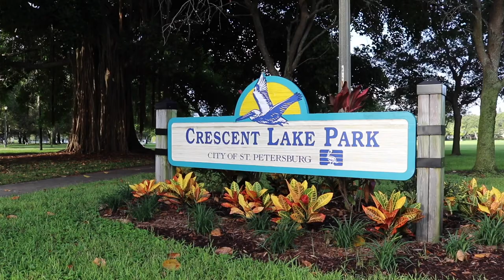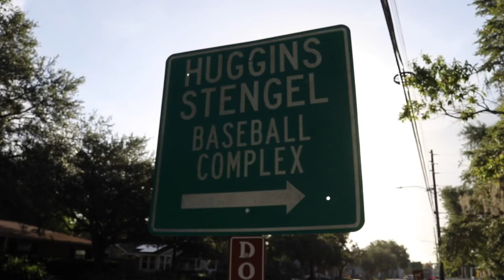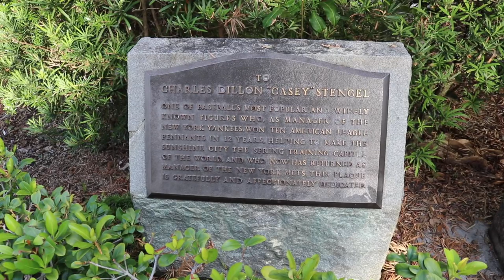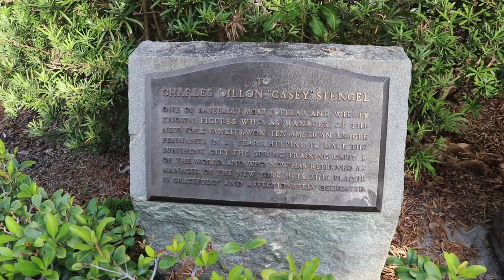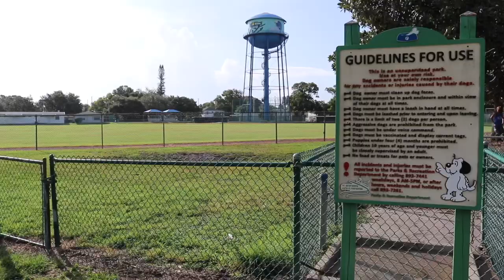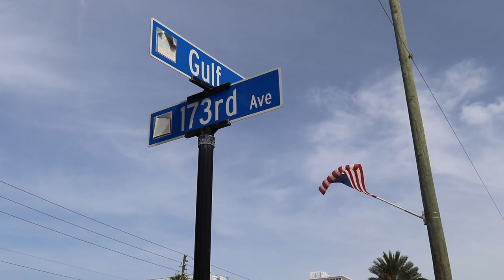Marylin Monroe in Florida - Where she stayed with Joe DiMaggio - Tampa Bay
Where Marylin Monroe stayed in Tampa Bay, Florida with Joe DiMaggio for 8 days in March 1961. Join me as I share the story of their visit, the locations, and their photos while visiting those same spots today in 2020. From St. Petersburg to Redington Beach, Marylin Monroe & Joltin’ Joe rekindled the flame. This is a love story. There is much ahead.